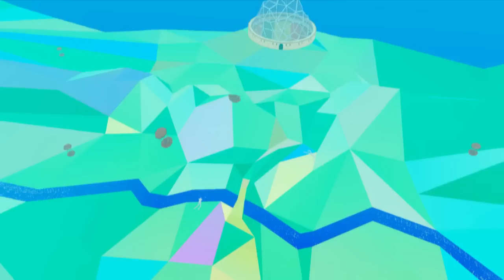『ＥＮＡＷＡＶＥ』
A playlist inspired by Joel G's webseries ENA. I've been quite enjoying this series recently, so I wanted to give my hand at making a playlist like it, incorporating songs I also enjoy that are similar to the aesthetic of the series into it.
I also made this longer to make up for my long periods without videos this year - not only have I been dedicating a lot of time to a very unique personal project, but I've also been quite ill recently, limiting my time making mixes.

1 - AUCTION DAY
0:00 - Browser History (Graham Kartna)
2:18 - icosa (Oliver Buckland)
5:01 - Robotkisses.temp (Graham Kartna)
6:21 - Every Day (bo en)
8:48 - PS1 Startup
9:06 - Space Road 1979 (OMORI OST)

2 - EXTINCTION PARTY
10:40 - Ghost (Machine Girl)
13:45 - Burned Bodies (OFF OST)
16:36 - The Inside of Tears (Oliver Buckland)
19:04 - Eternal.temp (Graham Kartna)
20:41 - Battle Against a Weird Opponent (EarthBound OST)
22:08 - Study718.Temp (Graham Kartna)
23:22 - bACONpIZZA (aNTOJE)

3 - BACKROOM LABYRINTH
24:36 - Soft Breeze (OFF OST)
28:40 - Backroom Labyrinth (Oliver Buckland)
31:29 - Mall Rooftop (Yume Nikki OST)
32:56 - An Obsession With Kit (Graham Kartna)
36:03 - Vacillate (Oliver Buckland)

4 - TEMPTATION STAIRWAY
40:10 - Dream of Black (The Bad Dudes)
46:20 - Tetractys (Oliver Buckland)
48:40 - The Walls are Listening (OFF OST)

5 - GOD RACE
52:09 - CHAOS ASSEMBLY (OMORI OST)
53:15 - GOD RACE (METAROOM)
55:53 - Undersea Palace (Chrono Trigger - Flashburn Remix)

6 - HOLY CODE
1:00:27 -  stairshelf.ENA (tessienoko)
1:02:02 - Grimey (OMORI OST)
1:03:18 - Incision (Oliver Buckland)
1:05:02 - Amalgam (Toby Fox)
1:06:23 - jesterbird.ENA (tessienoko)

7 - HOURGLASS MEADOW
1:07:56 - Hourglass Meadow (Oliver Buckland)
1:10:15 - Perfumed Letters (Graham Kartna)
1:12:35 - A Stab of Happiness (OFF OST)
1:13:39 - Chemistry on and on (OMORI OST)
1:15:01 - Frenesi (Machine Girl)

8 - MANNEQUIN EXPANSE
1:17:07 - Mannequin Expanse (Oliver Buckland)
1:19:30 - Some Rudiments of Propriety (OFF OST)
1:21:49 - H2O:HCL (OMORI OST)
1:23:48 - Abstract (VLDC9/Mario's Mystery Meat)
1:27:06 - Tetrachromacy (Oliver Buckland)

9 - THE PATH
1:29:15 - Out by 16, Dead on the Scene (Machine Girl)
1:31:44 - Chiltonwalk.temp (Graham Kartna)
1:33:41 - ANGEL (METAROOM)
1:35:58 - Dialtone (Toby Fox)
1:36:43 - Kraken of the Sea (EarthBound OST)

10 - DOLPHIN HUMOR
1:39:37 - Radical Phindoll (Oliver Buckland)
1:40:39 - CORE (Toby Fox)
1:43:42 - Rapid_Data_Transfer (Oliver Buckland)
1:45:04 - Subtext (Graham Kartna)
1:47:38 - Pink Cloud Shrine (EarthBound OST)

11 - DESERT
1:49:14 - Horizons of Time (Corridors of Time OCReMix by DDRKirby)
1:54:45 - Venturing into the Pyramid (Oliver Buckland)
1:56:36 - Sinking (OMORI OST)
2:00:02 - Temptation Stairway Waltz Variation (METAROOM)
2:01:49 - Aztec Rave Monkey (Yume Nikki OST)
2:02:38 - Unknown (Oliver Buckland)

12 - THE GREAT RUNAS
2:06:45 - Hidden Power (Machine Girl)
2:15:24 - Schala's Theme (Chrono Trigger - Flashburn Remix)
2:20:23 - Dead God Graveyard (Oliver Buckland)
2:22:21 - Desperately Safe (OFF OST)
2:24:26 - August/Water (OMORI OST)
2:26:19 - Simoon (Yellow Magic Orchestra - ENA Remix)
2:27:32 - We're Only Human (Graham Kartna)

Cheese and Rice, that’s a lot of good songs.